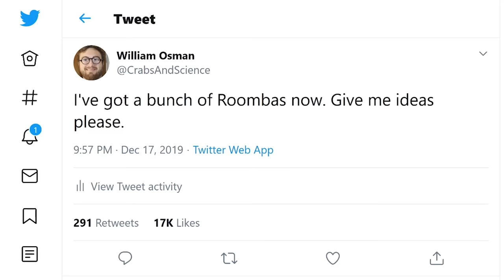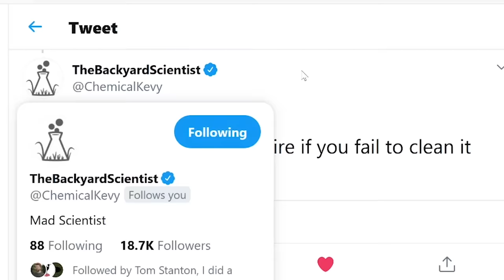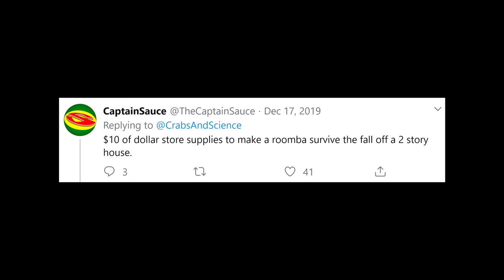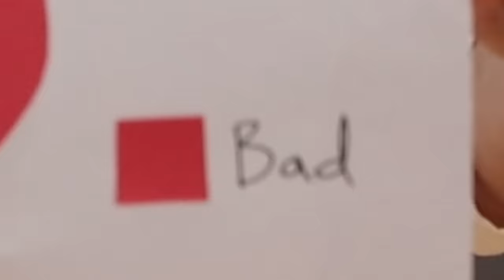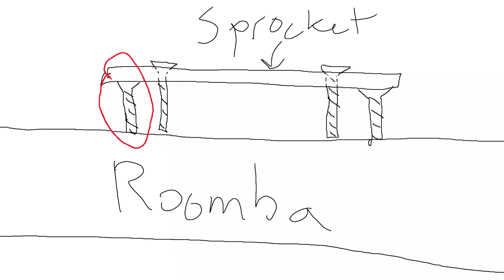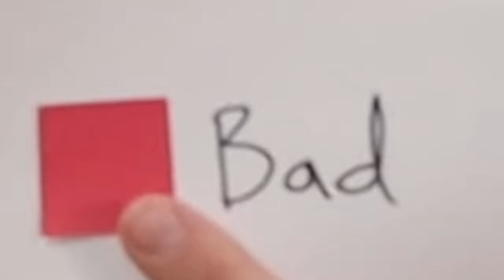A Bike But The Wheels Are Roombas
Thanks to:
Caretaker
Ian Dokie